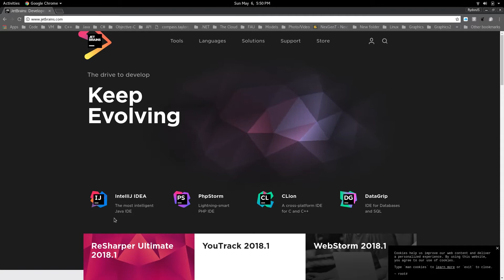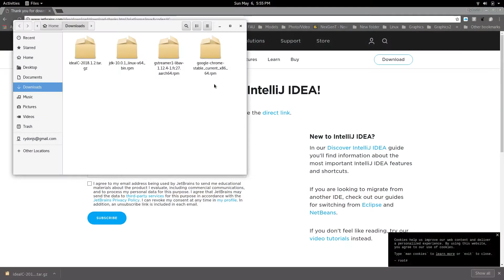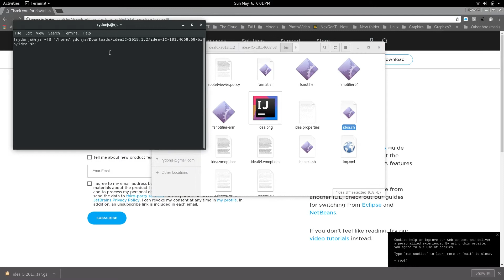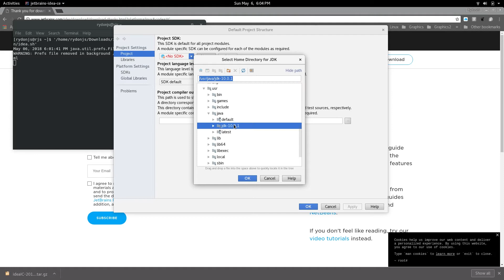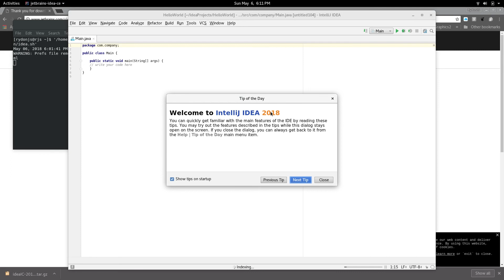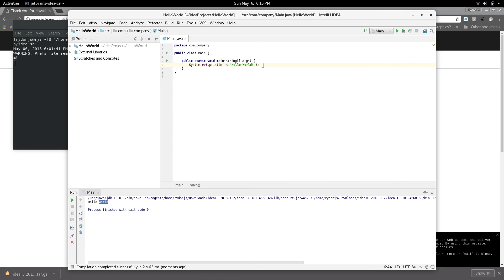Installing IntelliJ IDEA on Linux Fedora 28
How to install IntelliJ IDEA on Linux Fedora 28.